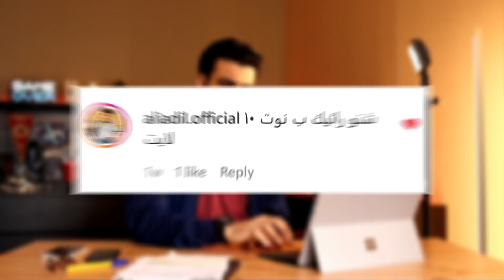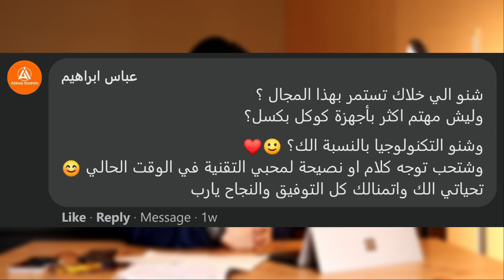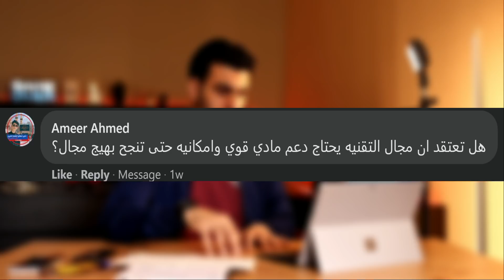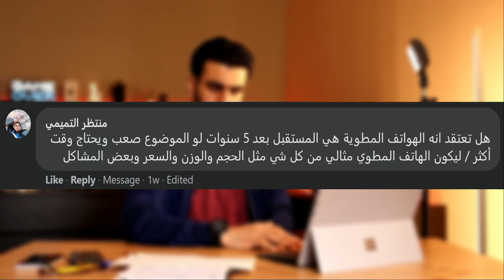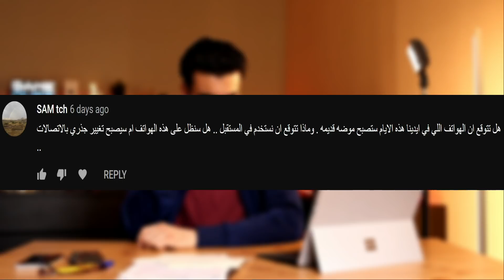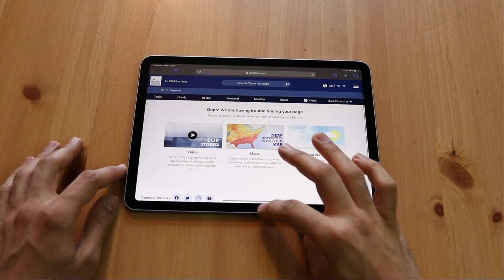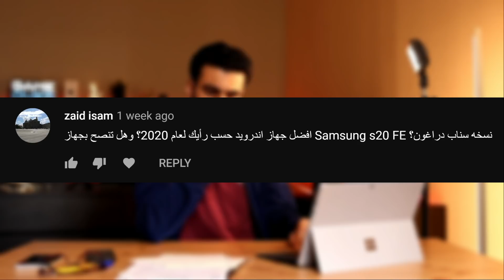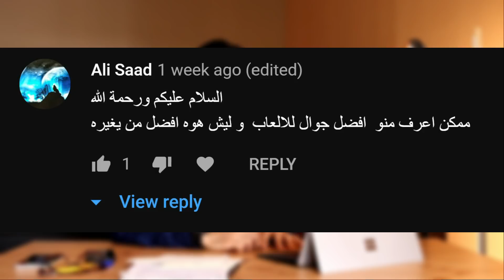الايباد 8 مع ببجي الجديدة ؟ ازالة الشاحن من العلب ؟ اسئلة و أجوبة الجزء الاول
الجزء الاول من حلقة اسئلة وأجوبة

تابعني على الكلوب هاوس : @hishtech9